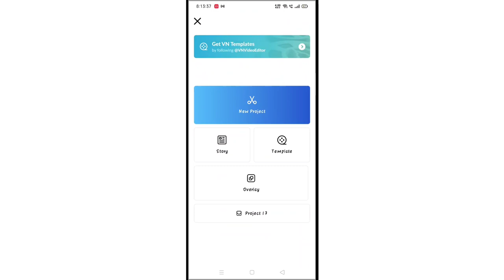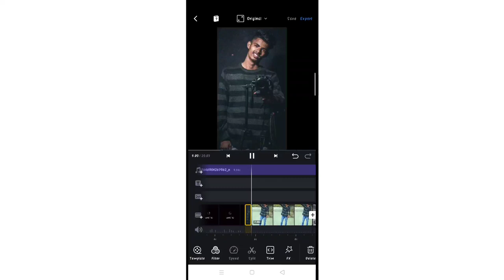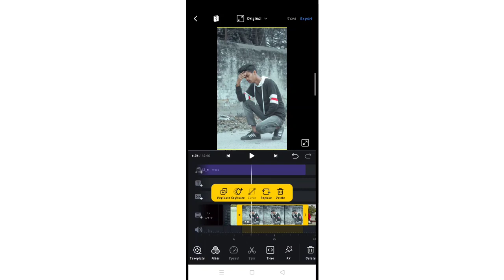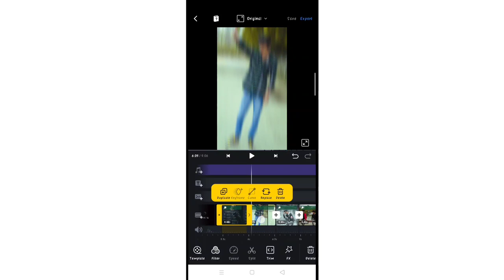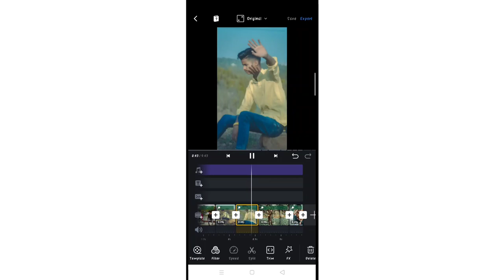Dum Tek Dum Instagram viral reel editing | reel editing step by step